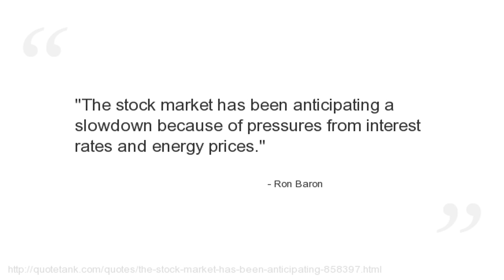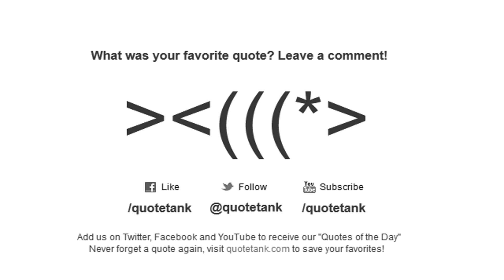Ron Baron Quotes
Who is Ron Baron?
A stock investor who founded Baron Capital Group Inc.